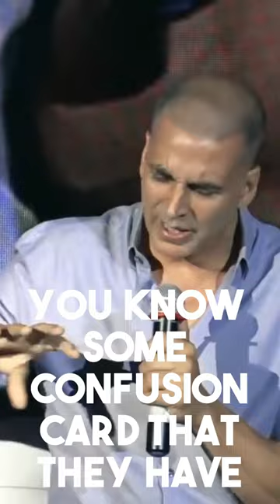How to stay fit , Simple tips ! Akshay Kumar Fitness Mantra